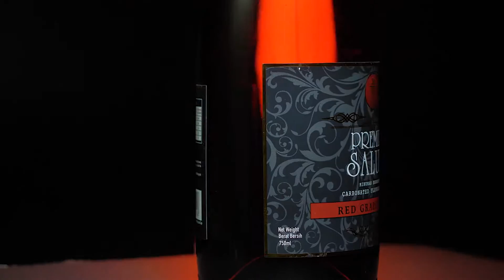Carbonated bottle drink Premiere Salute spec-ad product commercial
GVM GP-120QD Motorized Carbon Fiber Video Slider
Godox SL150W II LED Video Light
Aputure MC RGB
Aputure Light Dome Mini II (21.5") with grid
Godox strip light with grid
Turntable

Fake ice cube
Glycerine